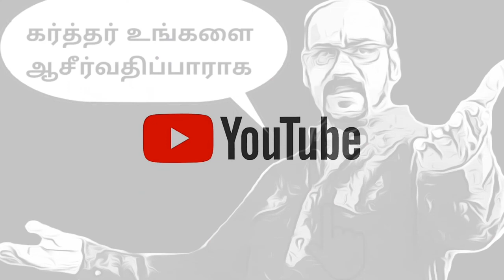இன்றைய வசனம் & நற்செய்தி 05/07/2020 | TODAY BIBLE VERSE IN TAMIL | Bible verse for your life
சங்கீதம் 85:8 கர்த்தராகிய தேவன் விளம்புவதைக் கேட்பேன்; அவர் தம்முடைய ஜனங்களுக்கும் தம்முடைய பரிசுத்தவான்களுக்கும் சமாதானம் கூறுவார்.